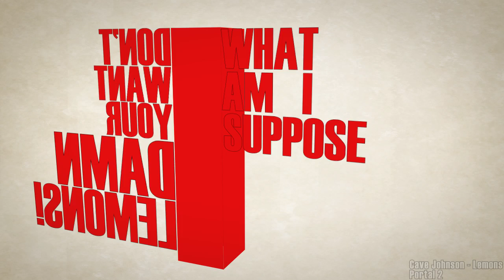Cave Johnson - Lemons (Portal 2 Typography)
Cave Johnson's speech about Lemons and basically Life.
All editing was done by the usage of After Effects and tiny bit of Photoshop. Most used Icons/Vector graphics can be found on google images as a part of sharable content.
For the fans of Portal 2 this might be amusing...Considering the game was released approx. 5 years ago. Nevertheless, this was the more popular part of the Cave Johnson's recordings.